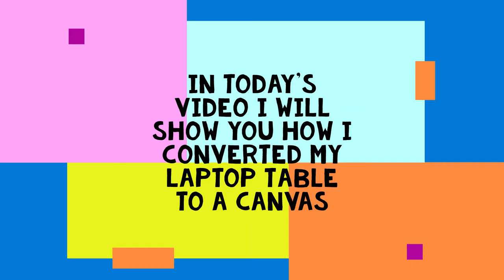painting peace on table |laptop table decoration | Dolly Parag Shukla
hey there !
In this video I tried to paint on my laptop table any guesses how does it look ?
And do tell me how is the final result of this experiment in the comment section .
video editing done by - Dolly Parag Shukla
video shooting done by - Dolly Parag Shukla
app for editing - inbuilt  video editing app in HP laptop